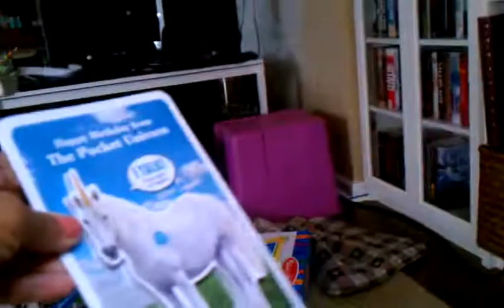Ulysses & His Presents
Ulysses opening his birthday presents.